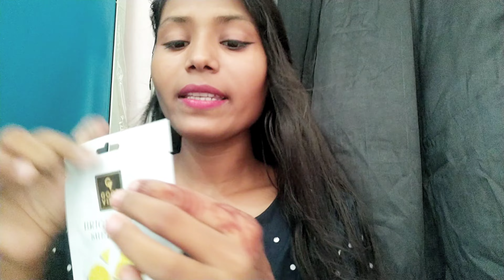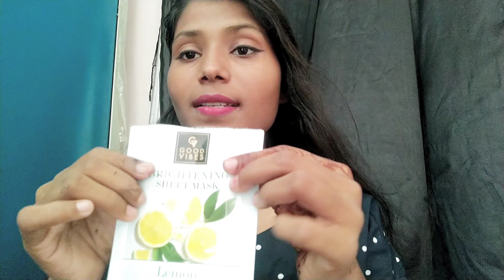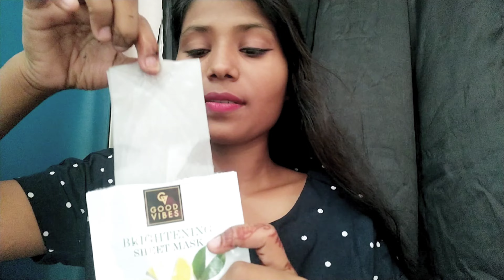Good vibes sheet mask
Good Vibes Papaya Brightening Sheet Mask | Glowing Softening Anti-Pigmentation | Vegan No Parabens No Sulphates No Alcohol No Animal Testing (20 gm)